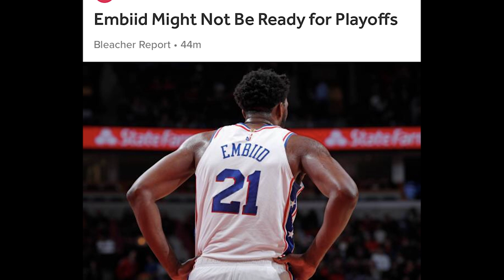Time Out #244: Prediksi Eastern Conference Playoffs Bersama Adi Yani! Celtics Masuk Final NBA?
Thank you untuk teman baik gue Adi Yani yang sudah mau membuat video prediksi Playoffs ini bersama gue.